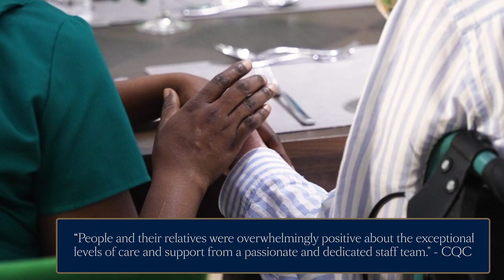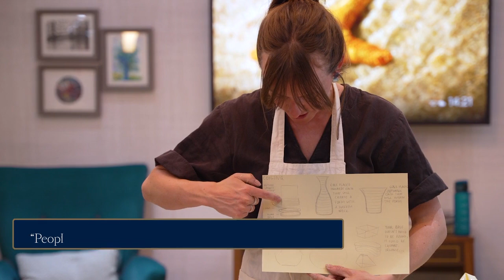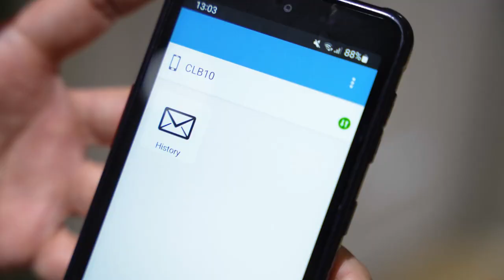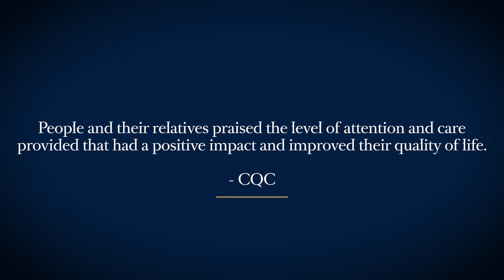Loveday Kensington Receives CQC's Outstanding Rating on First Inspection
Loveday Kensington has secured this coveted recognition on its very first inspection, which less than 1% of care homes in England have managed to achieve. We couldn’t be more delighted! This is a testament to the unwavering dedication and passion of our staff, the visionary leadership, and the focus on delivering bespoke care.